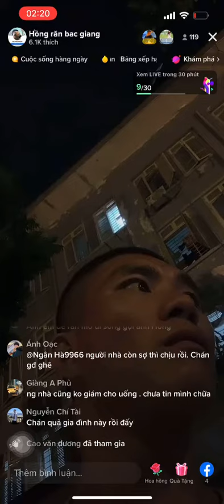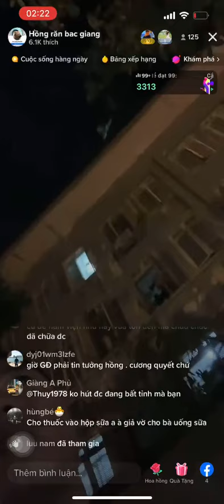Bản lĩnh cứu người trong đêm